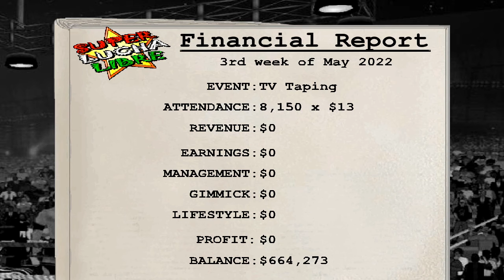BoB Plays Wrestling Revolution 3D - Season 3 - Episode 90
can we win back our cruiserweight title?